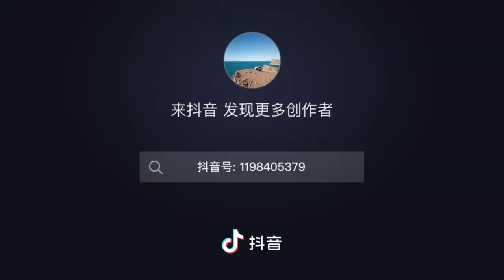藏狐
阳光下惬意的藏狐，自由自在。中国西藏。